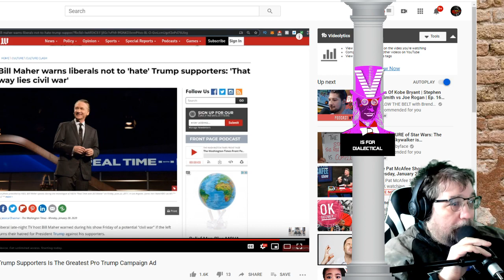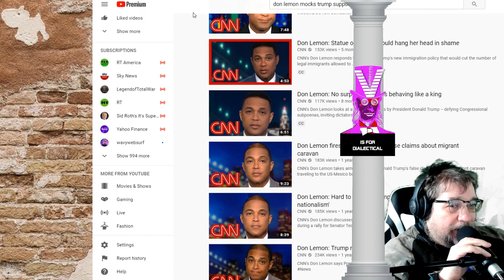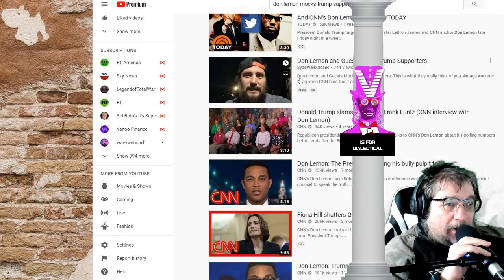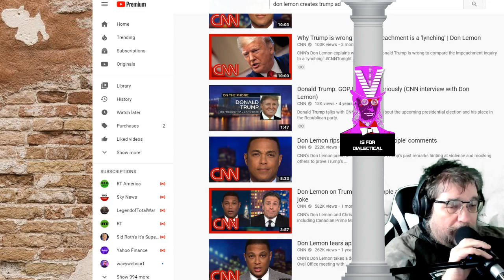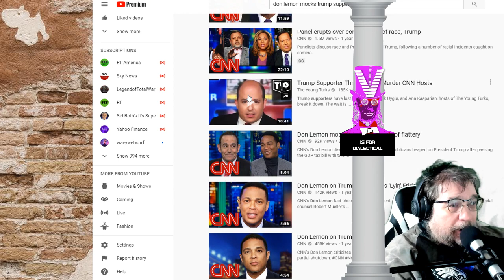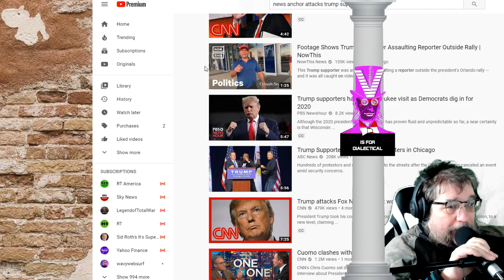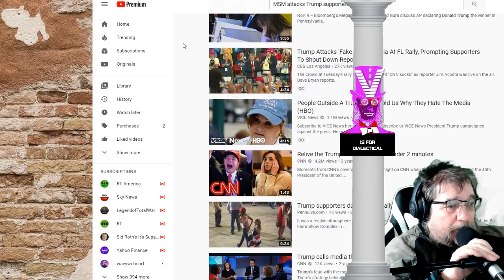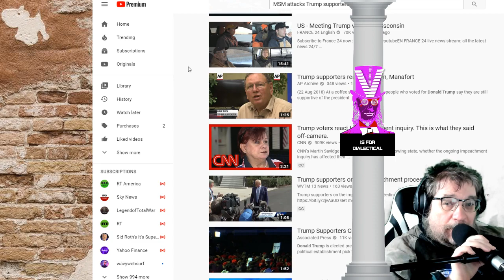OK Boomer Meme Turns Into OK Lemon Meme on Live National Television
YouTube News Commentary Channels Locked Out by CNN -
This was supposed to be a dialectical about the Don Lemon Rick Wilson OK BooMAGA Comedy Skit for preschoolers, but instead turned into a mini-investigative report on YouTube using its monopolistic market advantage to protect large corporate media outlets from independent and free-lance media by assuring that any relevent news search terms are dominated by these same corporate media outlets.
In this case, I stumbled upon YouTube protecting CNN from the backlash surrounding that comedy skit that was alleged to have been a news interview that appears more like a horribly planned marketing ad for the DNC that did the OPPOSITE of what the ad was designed to do, make the BooMAGAs look bad.
CNN is virtually the only news source you will find on YouTube if you judged by their search terms for the phrase "Don Lemon Mocks Trump Supporters," or even "Don Lemon Mocks Trump Supporters Tim Pool."
I have more examples in the video in which I ask if this violates not just the spirit, but the letter of the law, antitrust laws to be exact.